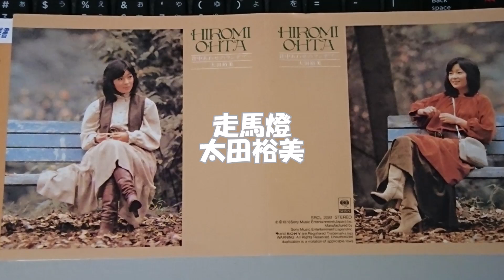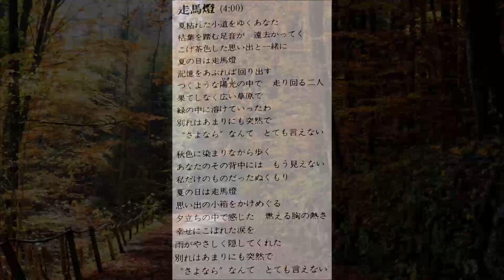走馬燈 太田裕美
アルバム「背中あわせのランデブー」より。
秋の景色とともに・・・。

作詞・作曲　太田裕美